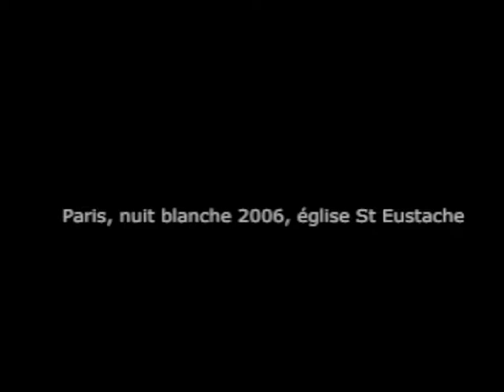Nuit Blanche (orgue / voix) 07/10/2006 Paris, église St Eustache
2 pièces vocales extraites de 'La Chair des Anges' par Olivier Mellano Animarum perpetuus motus II (par Les Voix Imaginaires) et Animarum perpetuus motus I (par Emilie Nicot)